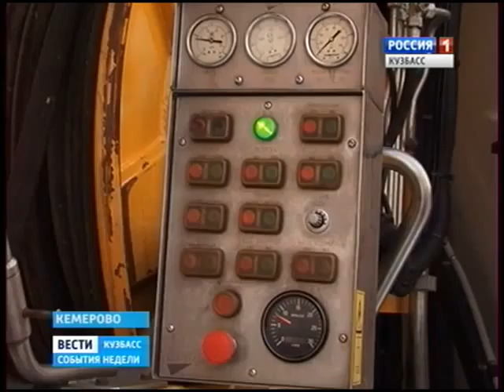Кто идет в авангарде ЖКХ